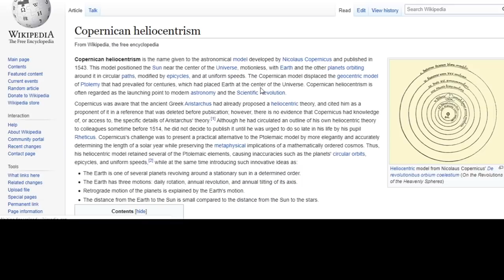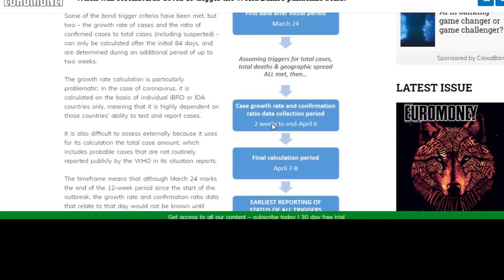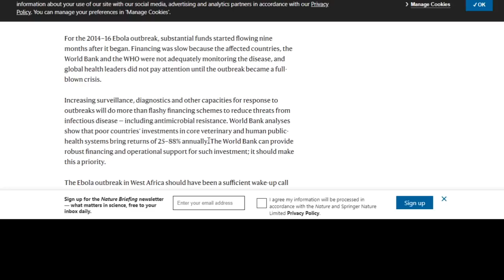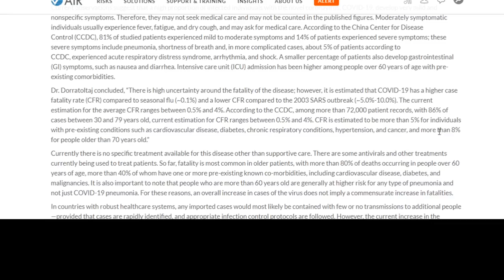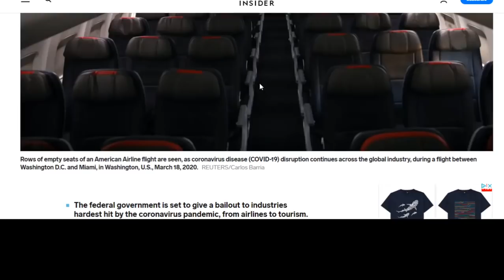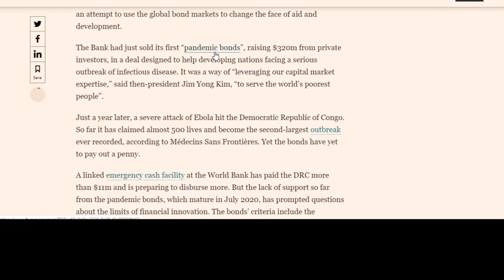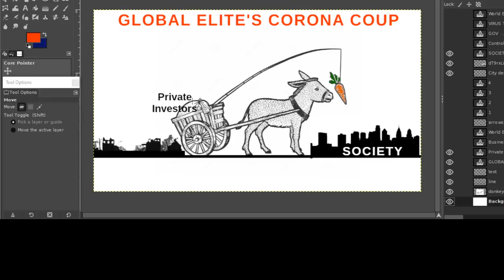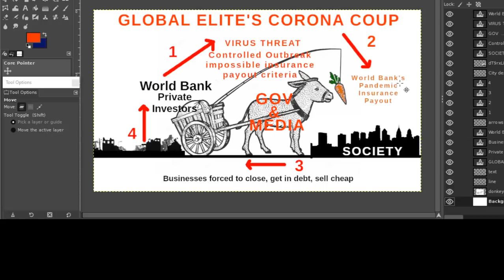Modeling a Corona Coup on the 'Global' Economy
We are in the midst of a corona coup of 'global' propotions so I'd like to share with you my opinion and a model of what I believe is happening behind the scenes and TV screens. Regardless of whether a covid virus actually exists, we are living under a spell cast by financial institutions and the politicians in ther pockets, in what could be described as a carrot on a stick for a donkey pulling a cart.
Will the corona coup be successful in bringing down the global economy? What of the globe? Is that just another model for society to agree upon as consensus?
As the mainstream media repeatedly and constantly feeds us the latest updates on a coronavirus epidemic that threatens to wreak havoc, who benefits from all the confusion  -and why all the conflicting reports from the ground?  What are all these models based on and where do they come from? Can artificial intelligence outsmart humans? Is there anything to actually win or lose, or is it just another lesson in life?
A video by Phuket Word